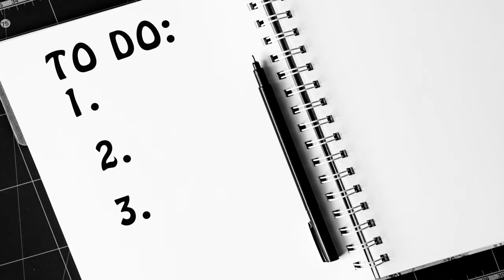बेहद सीरियल से मशहूर हुई अभिनेत्री "जेनिफर विंगेट" को बेहद पसंद करते है TV के मशहूर अभिनेता